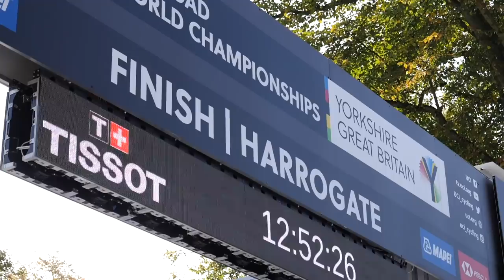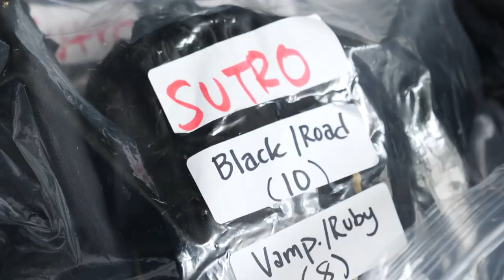The Coolest Job In Pro Cycling?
At the 2019 UCI Road Race World Championships Jon shadowed the man with the coolest job in pro cycling, otherwise known as the "Oakley Guy". Oakley attend all of the biggest bike races to make sure that their sponsored athletes can wear the glasses they need to look good and ride fast

In association with Oakley

Which pair of Oakley glasses would you choose? Would you pick a classic colour or an outrageous bright pair? to make your choice.

If you'd like to contribute captions and video info in your language, here's the

Dusk Movers - Alexandra Woodward
Entertain Us - Xack
Got Back to You - Donell Mase
Sudden Celebrities - Rockin' For Decades
Won't Hold Back Tonight (Instrumental Version) - Snake City